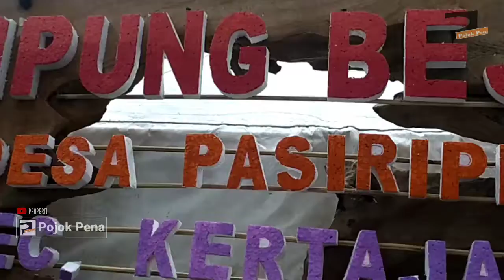Sulap Tanduk Domba Raih Jutaan Rupiah@PojokPena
Sulap Tanduk Domba Raih Jutaan Rupiah@Pojok Pena

Ditangan orang orang kreatif, apapun bisa menjadi barang yang berharga dan bernilai seni tinggi. salah satunya seperti yang dilakukan oleh para seniman warga Kampung Bejinge Desa Pasir Ipis Kertajati yang mampu menyulap tanduk domba menjadi barang berharga. simak liputannya

Jika ada kekeliruan itu datangnya dari kami, dan Kebenaran hanya milik Allah Subhanahu Wa ta’ala.

“Bagi sahabat yang memiliki cerita menarik, atau ingin berbagi kisah.
atau DM ke Instagram Pojok Pena, maupun ke Fanpage FB Pojok Pena. Terima Kasih, ditunggu kisah menarik lainya dari sahabat semua